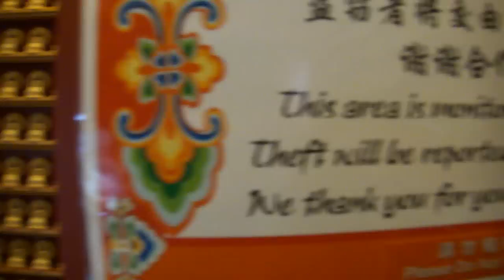Vairocana Buddha Prayer Wheel, Singapore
Located in the Ten Thousand Buddhas Pagoda, this is the Vairocana Buddha Prayer Wheel (purportedly the largest prayer wheel in existance).  Walking each revolution is considered to be the same as reciting a prayer, so one can pray without speaking.  The Tooth Relic Temple is a really cool place.